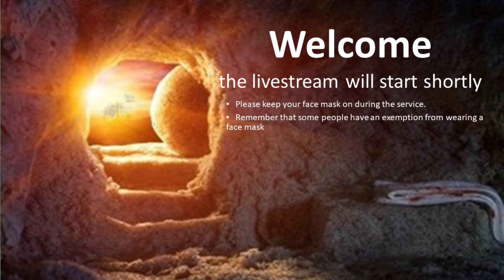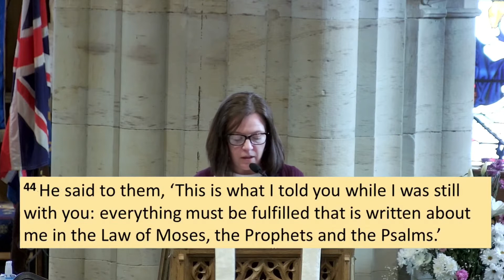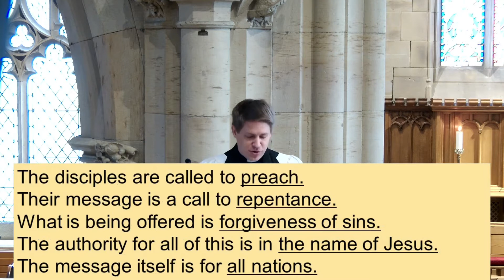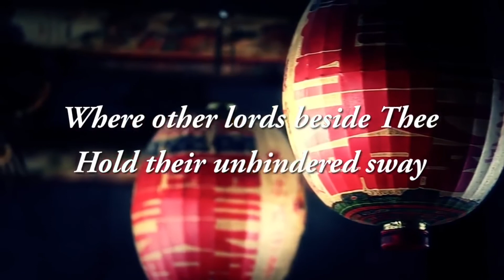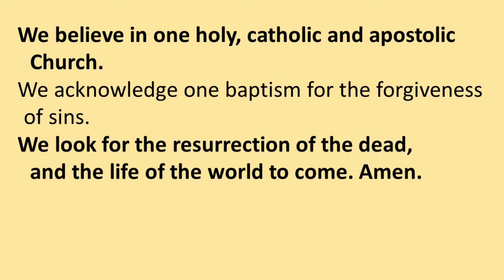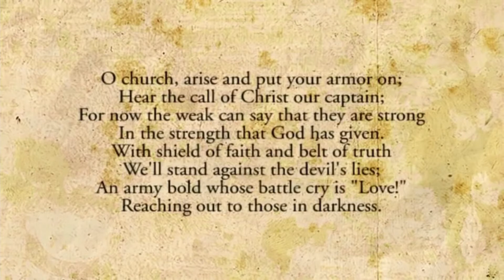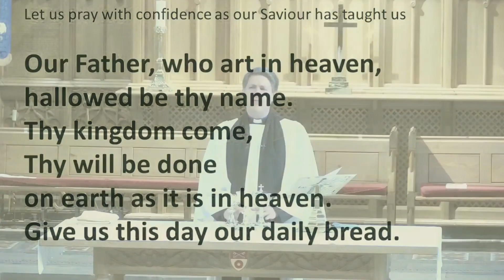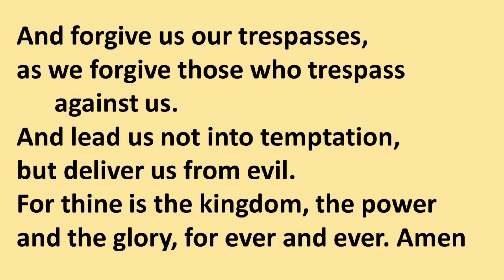Live Worship - 2nd May 2021